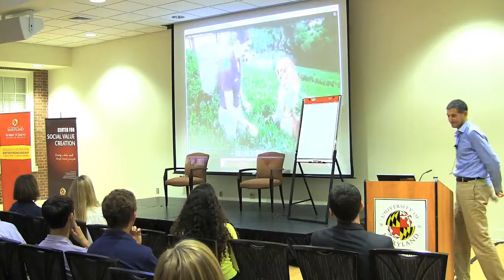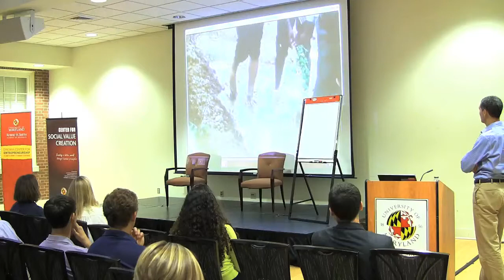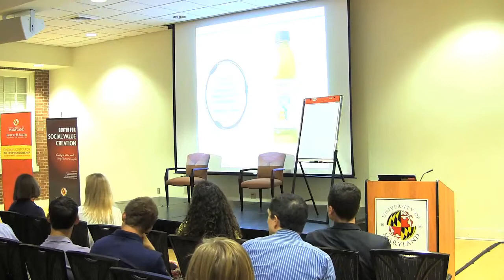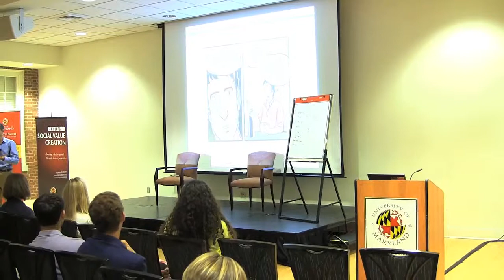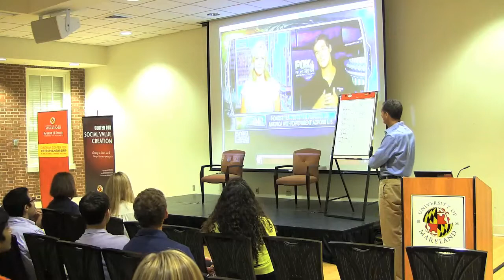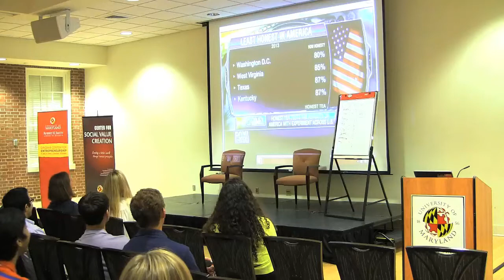Seth Goldman speech to Smith School of Business Students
Seth Goldman, Founder and 'TEO' of Honest Tea, spoke to students of the Robert H. Smith School of Business on October 15, 2013.  Goldman signed copies of his new book and talked about the challenges of growing a company, and the satisfaction of creating a successful and socially responsible brand.  The event was hosted by the Smith School's Center for Social Value Creation and the Dingman Center for Entrepreneurship, as well as the school's student-run Net Impact chapter.